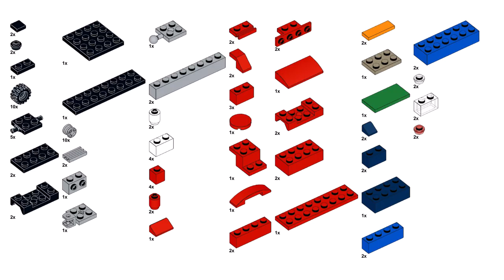TRAILER TRUCK Lego classic 11014 ideas How to build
How to build a trailer truck with Lego classic 11014? Following this instruction, you can make a trailer truck using only the parts of the Lego classic 11014